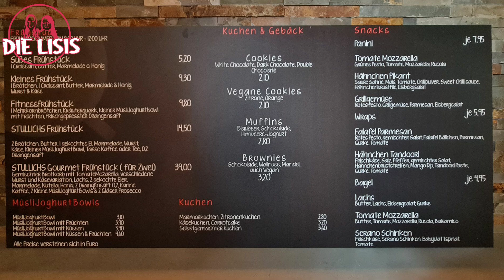Es gibt ein neues Café in Gifhorn, wir waren schon da! Cafe Stullichs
🍰In Gifhorn öffnet ein neues Café und wir durften schonmal einen Blick hinein werfen und natürlich probieren.
Die Location ist ein Traum und der Kuchen ein Genuss.
Wir sind super gespannt, wie es euch im Café Stullichs gefällt!☕